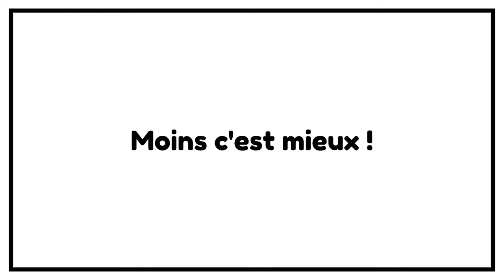Le baratin des annonces immobilières ► jargon immobilier 26/60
60 jours pour changer de vie ► Le baratin des annonces immobilières
OFFERT LE TEST POUR SAVOIR SI TU ES ÉCONOME 🔻🔻LIRE LA SUITE 🔻🔻

▬▬▬▬▬▬▬▬▬▬▬ ℹ️INFOS ℹ️▬▬▬▬▬▬▬▬▬▬▬▬

►DESCRIPTION :
Le baratin des annonces immobilières
Sur cette chaîne vous apprendrez :

- Comment prendre l'avion pour pas cher
- Comment faire sa lessive écologique et économique
- Comment gagner de l'argent sur le long terme
- Comment ne plus TOUT REMETTRE à PLUS TARD ?
- Comment vivre sans travailler en France
- Comment faire un emprunt immobilier
- Astuces pour réduire sa consommation de carburant
- Comment prendre sa vie en main comme dans père riche père pauvre
- Comment faire des économies de chauffage

▬▬▬▬▬▬▬▬▬▬ 🎓FORMATIONS 🎓▬▬▬▬▬▬▬▬▬

▬▬▬▬▬▬▬▬▬▬ 📚Blog Frugalisme📚▬▬▬▬▬▬▬▬▬

▬▬▬▬▬▬▬▬▬▬ 🎁CADEAUX 🎁 ▬▬▬▬▬▬▬▬▬▬▬▬

▬▬▬▬▬▬▬▬▬▬▬ 🛠OUTILS 🛠 ▬▬▬▬▬▬▬▬▬▬▬▬▬